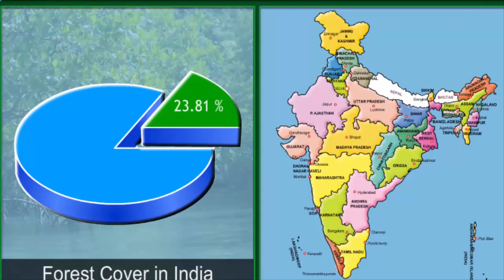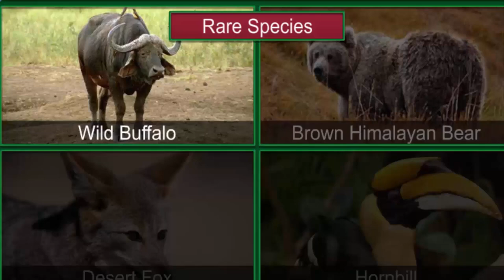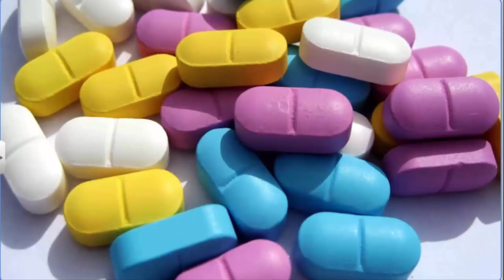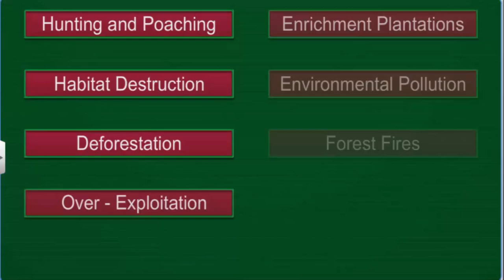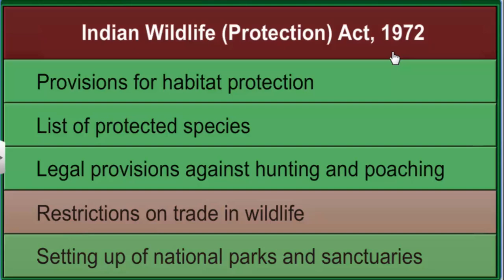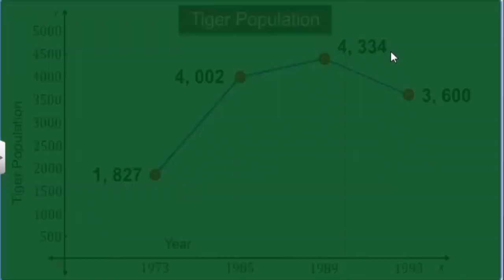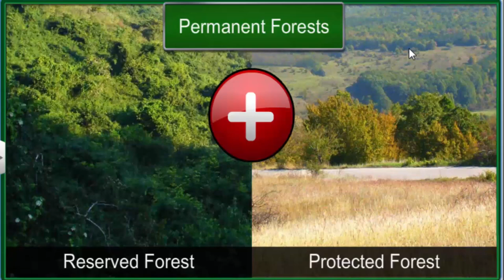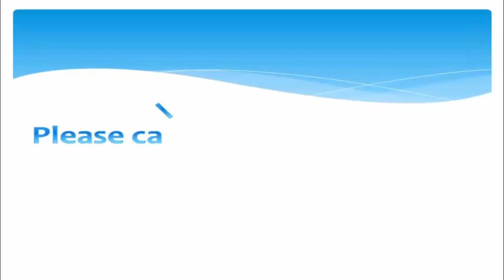CBSE Class 10 Geography - 2 || Forest and Wildlife Resources || Full Chapter || By Shiksha House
Forest and Wildlife Resources by Shiksha House with explanation which is very interesting and easy to understand way of learning by Shiksha House. Shiksha House is an Education related Channel to teach CBSE, ICSE, NCERT and state board lessons. Shiksha House uploads videos of all Subjects of Secondary, Higher secondary Education. Shiksha House teaches in very interesting way with easy to understandable 3d Animated Video Lessons. For Physics 12